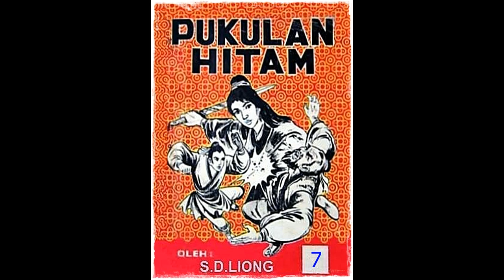Seri Cerita Silat Pukulan Hitam Jilid 7